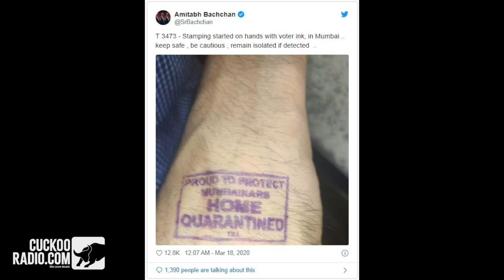Coronavirus- Amitabh Bachchan | Gets 'Home Quarantined' Stamp On His Hand Amidst COVID-19 Scare